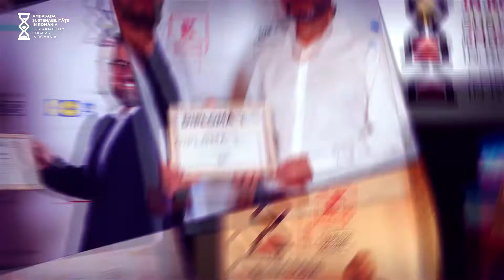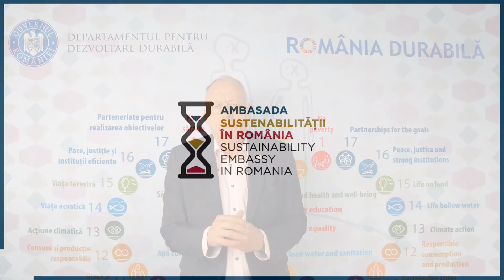4 ani de Ambasada Sustenabilității în România - Mesaj partener institutional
Pe 5 iunie 2022, Ambasada Sustenabilitații în România a împlinit 4 ani de la lansarea oficială. Din 2018, sub umbrela Ambasadei s-a conturat o echipă solidă, o serie de programe cu impact real în societate, un spațiu al dialogurilor și cooperării între mediul de business, ONG-uri, autorități și societatea civilă.

Înființată în urmă unei propuneri a echipei The CSR Agency, Ambasada Sutstenabilitații are misiunea clară și asumată de a promova modelul economic în care companiile, prin parteneriate, pot rezolva probleme sociale și de mediu fără a sacrifică eficiența economică, astfel încât românii să trăiască într-o societate echitabilă și prosperă, într-un mediu sănătos.

În viitor, ASR își propune să dezvolte în continuare comunitatea de membri pentru promovarea sustenabilității că normalitate și unică opțiune pentru un viitor mai bun.

Ambasada Sustenabilitații în România este este finanțată de Partenerul Fondator - Kaufland România și de Partenerii HeidelbergCement România, Lidl România și BRD – Groupe Société Générale.

00:00 – 00:30 – Intro
00:30 – 02:27 - László Borbély - Consilier de Stat, Coordonator, Departament pentru Dezvoltare Durabilă (DDD) din cadrul Secretariatului General al Guvernului